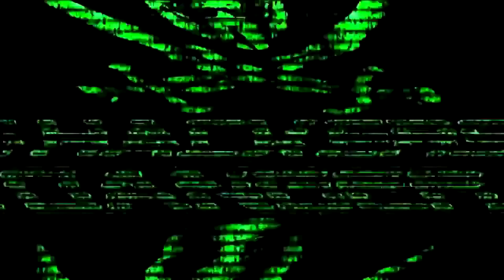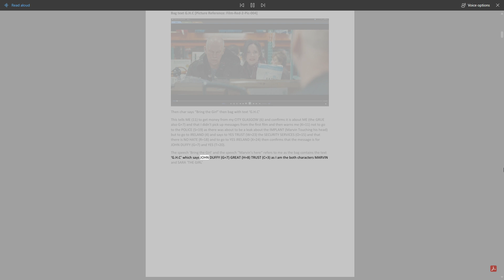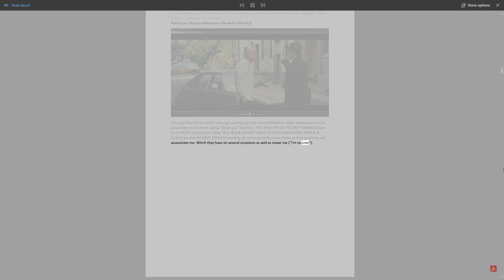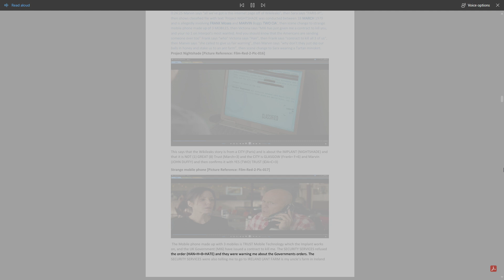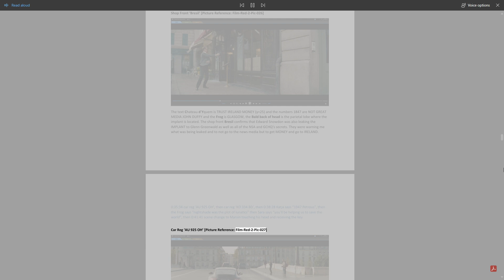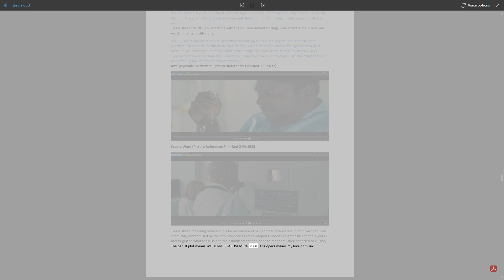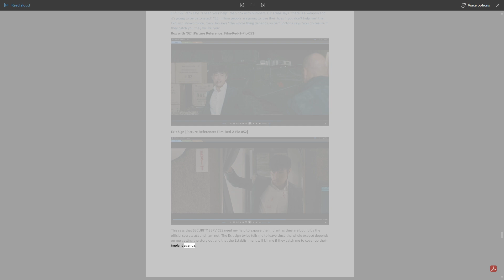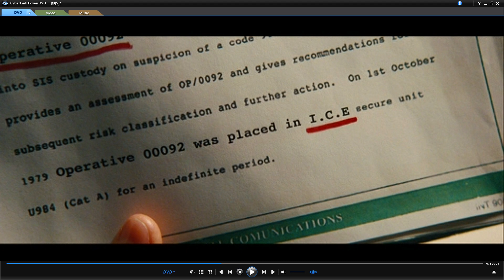Anonymous - Expose On The Vision Implant and Depopulate Part 2 - Red 2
Because of an Assassination order by the UK Government (Which MI5 worked under a protest over and left a message in the whistle blowers house.) against the Whistle blower John Duffy This  video is being uploaded one day early. Any more Assassination attempts to silence the Whistle blower will result in a mass upload of files to our website and videos to You Tube.
You have been WARNED Sir Keir Starmer.
Expect us.